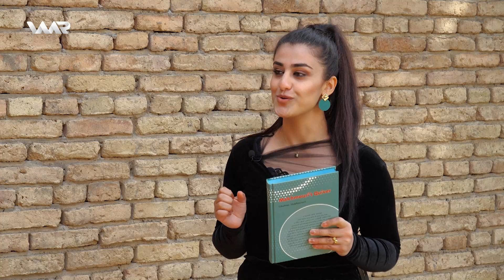Waar Li Hewlêrê 2 - Heyranbêj | وار ل هەولێرێ ٢ - حەیرانبێژ